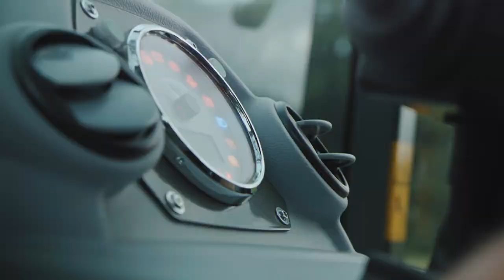Kramer KL25 5T